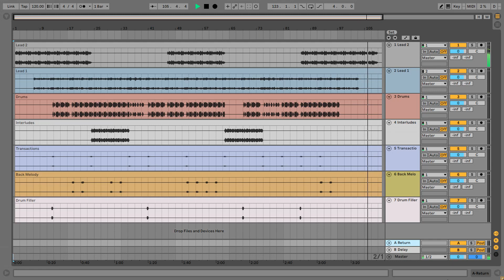[FREE] Rap Type Beat | "Stuck Mind" | Free Type Beat 2022 | Freestyle Beat